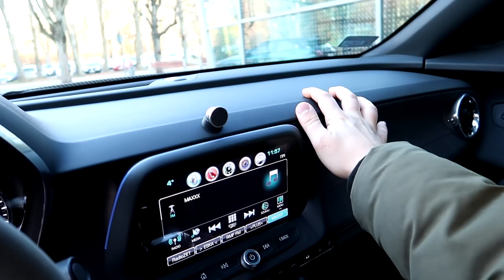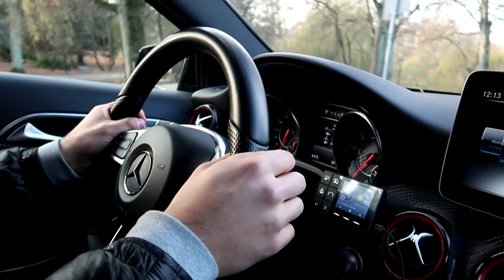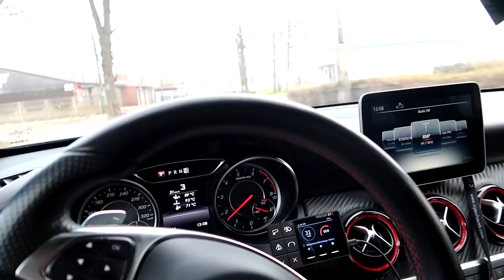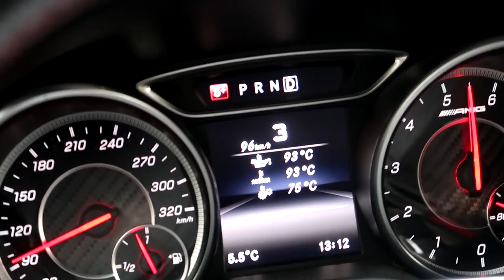Jeżdżę 650HP Camaro ZL1 oraz 381HP AMG a45 Petronas!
Obserwuj na insta, tam dzieje się dużo więcej ;)
W dzisiejszym materiale zobaczycie 1000hp w dwóch autach: 650hp w Camaro ZL1 oraz 381 HP Mercedes AMG a45 Petronas! Dwa zupełnie inne auta, jeździłem nimi w Koszalinie razem z Kacprem - właścicielem. Koszalin był kolejnym punktem na mojej mapie projektu Royal Trip Hi_5.
Już jutro test Audi RS6, do zobaczenia!